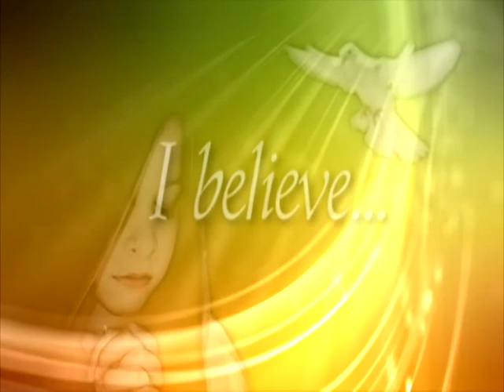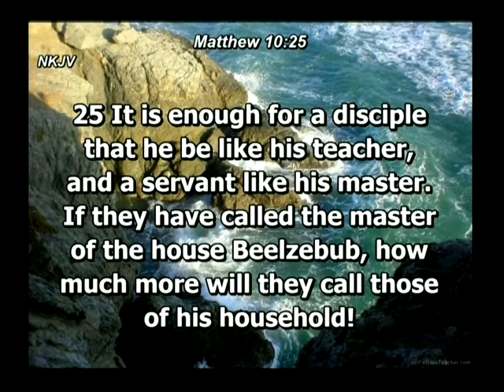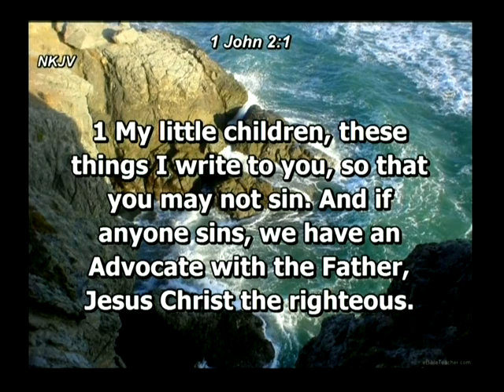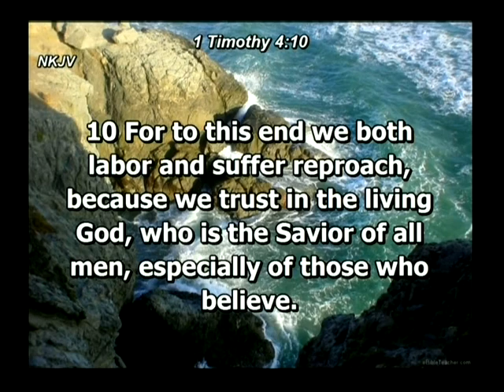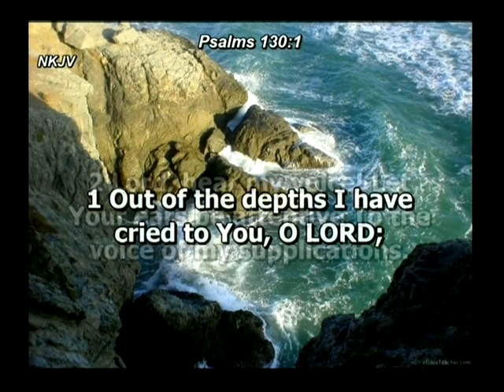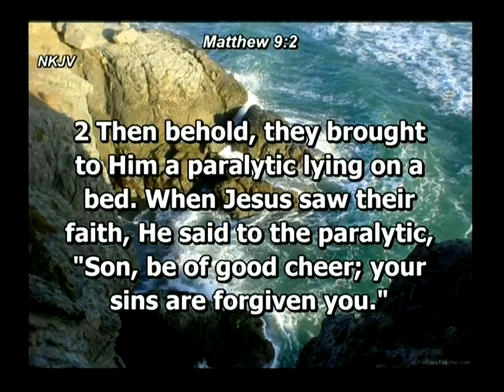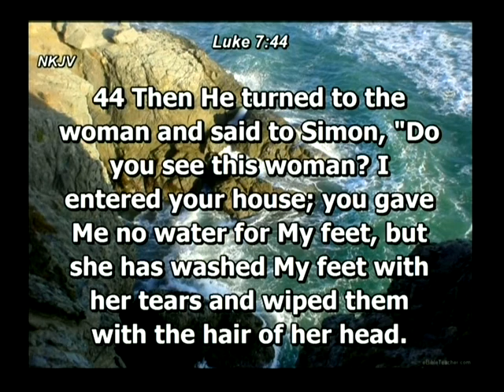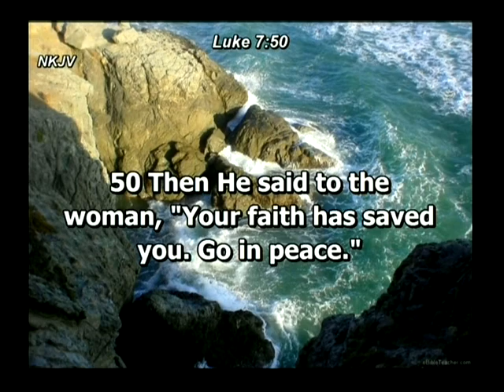Love One Another